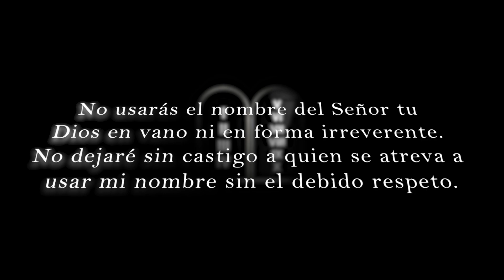Serie "Los 10 mandamientos" - 3er Mandamiento (Parte 1)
Este vídeo pertenece a la serie de 20 vídeos realizado por los jóvenes de la iglesia adventista de Sagunto (España). Es un proyecto del departamento de Ministerio Personal con la colaboración de   @HopeMediaEs.

El objetivo de estos vídeos es presentar de forma breve y sencilla los 10 mandamientos que se encuentran en la Biblia, en Éxodo 20. Para preparar dicho material, se ha usado también el libro “Los 10 mandamientos” del autor Loron Wade.

Aunque a veces se vean como obligaciones y prohibiciones, los 10 mandamientos solo son el reflejo del carácter de Dios, y Dios es amor. Por eso, si no los entiendes de esa manera, te animamos a que escuches atentamente este vídeo y apliques en tu vida de creyente lo presentado.

Si quieres resultados positivos en tu vida diaria, te animamos a que decidas guardar los mandamientos. No obstante, recuerda que, únicamente un corazón renovado por el Espíritu Santo puede conseguir una obediencia desinteresada de amor y gratitud a Dios.